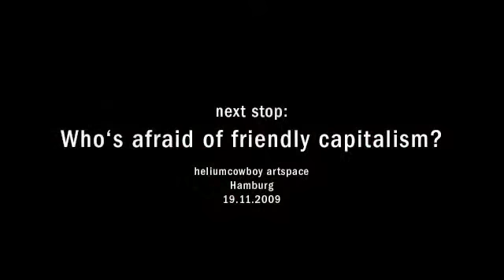Jim Avignon and Nova Huta live at Golden Pudel Club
Live performance by Jim Avignon (NEOANGIN) featuring Nova Huta on vocals at Golden Pudel Club, Hamburg. Filmed the night before both artists will play  at the heliumcowboy artspace during the the exhibition & concert "Who's afraid of friendly capitalism", curated and organised by Jim Avignon and Fehmi Baumbach